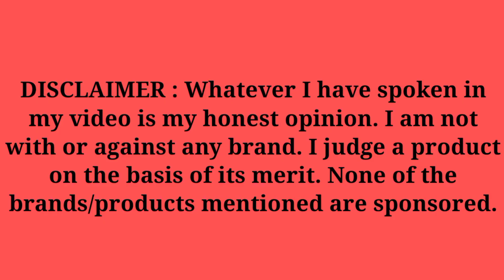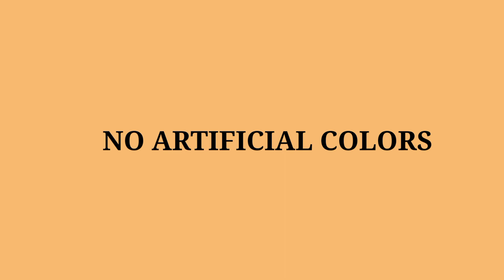ProductResearching | 3. Worst to Best Bathing Soaps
Uni-Fi9 or Uni-Fine signifies
“All right to make one unit to make things finest .” 😌🔥

Dev Mazumdar take place as the owner of the channel.

ˈyo͞onəˌfī intimation of unify in French.
fīn intimation of fine in French.

D 👑 Uni-Fi9 ❤️ ˈyo͞onəˌfī fīn 🖤

Hi Friends! Hope this video was helpful.

Products related to this video

Thumbnail : R.G.Edits07.05